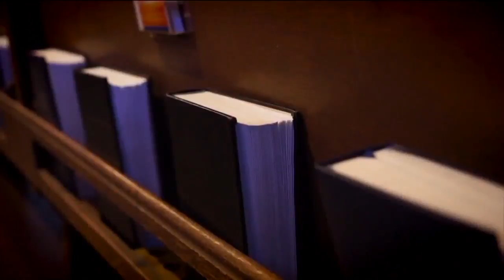News 5 Cleveland Latest Headlines | March 15, 9am